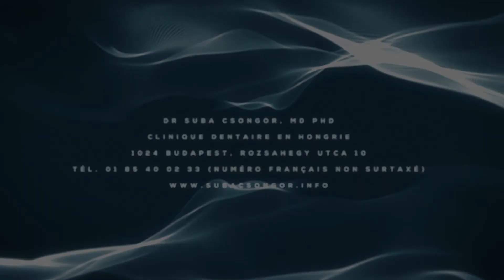16 implants 28 couronnes à Budapest en Hongrie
Reportage filmé au cabinet par Endurance Implant

Avis implant dentaire : Témoignage patient recueilli à la fin du traitement pour refaire toutes les dents des 2 maxillaires avec 16 implants dentaire (8 en haut et 8 en bas) et 2 bridge complets de 14 couronnes chacun soit 28 couronnes au total.

Vous venez de terminer à l'instant vos soins dentaires alors racontez-nous ce que cela concernait

Les soins se sont passés en 3 voyages , le premier pour la pose des implants dentaires, le deuxième pour les vis de cicatrisation (dégagement des implants) et le troisième voyage c'était celui-là  pour placer les dents définitives (bridge complet haut et bas composés chacun de 14 couronnes céramique).

Donc les dents définitives que vous avez en bouche maintenant.

Enfin après quelques temps vous retrouvez le sourire, l'appétit, tout ira mieux. Quelle est la sensation en bouche ?

Cela change la vie, j'ai repris confiance en moi, j'ai l'impression d'avoir rajeunie et on verra par la suite.

Il est prévu de revenir ?

Dans 6 mois pour un contrôle, ensuite ce sera tous les ans car j'ai fait le choix d'un scellage provisoire et non définitif afin de pouvoir effectuer facilement la maintenance car avec un scellage définitif il faut couper/casser le bridge pour accéder aux implants alors que là il est facile de le desceller.

En tout j'ai eu 16 implants dentaires, c'est une réhabilitation complète des 2 mâchoires. Il faudra un peu de temps pour s'habituer à cette nouvelle dentition.

Je ne regrette pas d'avoir choisi la clinique du Dr SUBA car il y a beaucoup de sérieux dans le travail. Cela se sent qu'il aime son travail, il prend le temps avec chaque patient, explique ce qu'il fait et ça ne fait pas mal du tout, pas de douleur. Je ne croyais pas que cela allait se passer ainsi, au départ j'appréhendais un petit peu, comme tout le monde, et finalement cela s'est passé vite